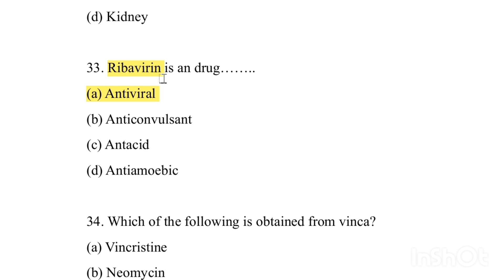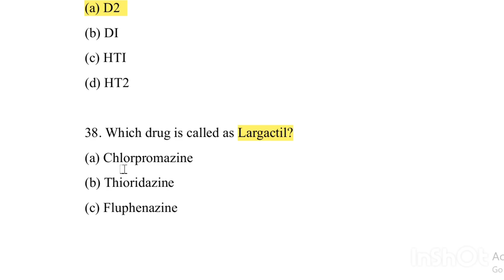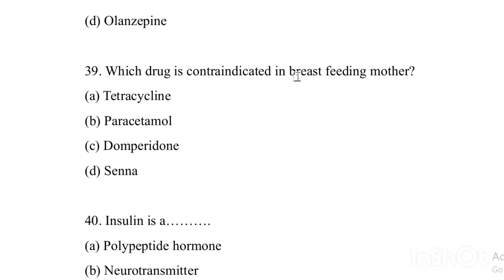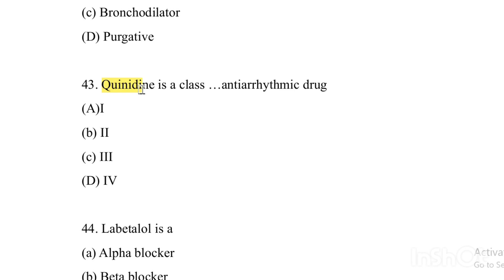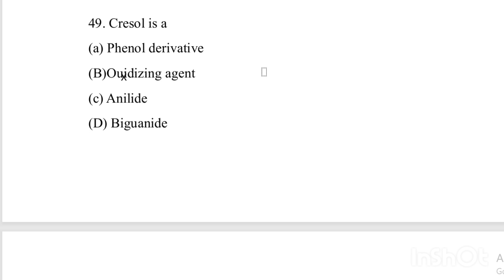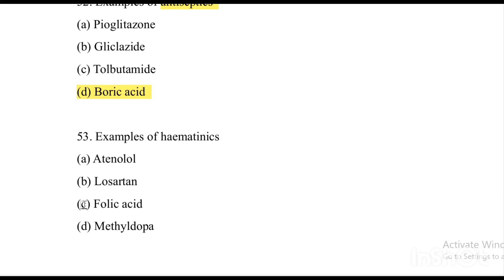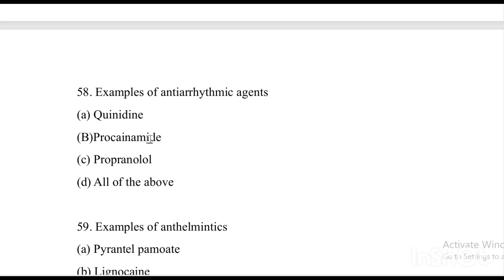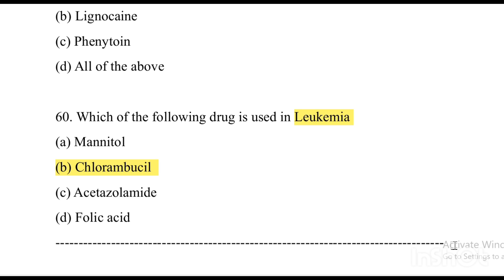MRB PHARMACIST EXAM PREPARATION📒 Pharmacology🎯MCQ Marathon🏆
🎯 TN MRB Pharmacist Exam 2025 தேர்வுக்கான முக்கியமான MCQ வினாக்கள்!
இந்த வீடியோவில் முக்கியமான MCQs தொகுக்கப்பட்டுள்ளது. Daily MCQ practice செய்வதால் தேர்வில் வெற்றி பெற மிக சாத்தியம்.

📘 Covered Topics all subjects
• Pharmacology
• Pharmacognosy
• Pharmaceutical Chemistry
• Pharmacy Law & Ethics
• Hospital & Clinical Pharmacy
Pharmaceutics
Bio chemistry
Human anatomy and physiology
social pharmacy
pharmacotherapeutics
🕒 Watch daily for quick revision and confidence boost!
📌 Comment your score below and track your progress
📌 Follow us for daily updates and MRB study support
👩‍⚕️ Suitable for: TN MRB Pharmacist aspirants, D.Pharm, B.Pharm students
Here’s a YouTube description and hashtag set tailored for your TN MRB Pharmacist Exam MCQ video (especially if it's in Tamil + focused on MCQs for 2025 exam)